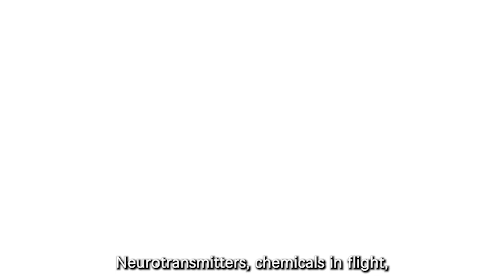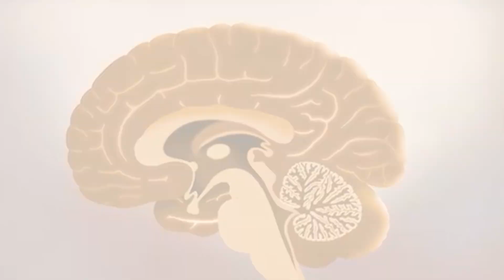♫ "Neurotransmitters" (Psychology - Song by Friedrice)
Psychology song dedicated for AP Psychology Syllabus @ 2025

Produced with the help of suno.ai, and other video sources